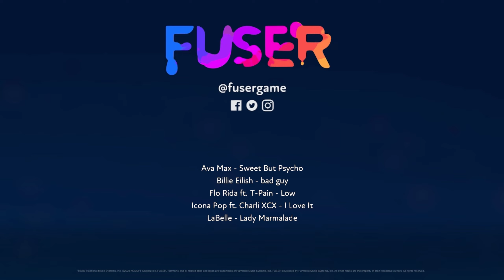FUSER - Sweet but Psycho and I Love It (Ava Max vs Icona Pop)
Music mix made in FUSER, the mashup DJ game
with additional scenes from Star Citizen

Vocal tracks from:
Ava Max - Sweet but Psycho
Icona Pop (ft Charli XCX) - I Love It

With backing tracks from:
Billie Eilish - bad guy
Flo Rida (ft T-Pain) - Low
LaBelle - Lady Marmalade

Thank you for your support! If you like my content, please consider buying me a coffee.